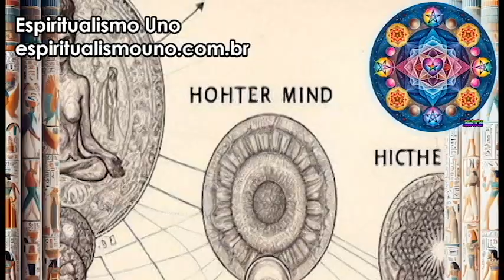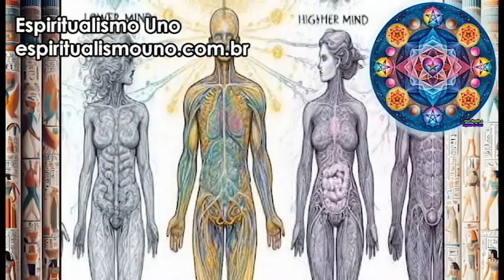Os Sete Corpos dos Seres Humanos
Falando dos sete corpos, seus níveis de densidade, sua relação com a evolução espiritual e nossos dons.
Copro Físico, Vital, Astral, Mental Inferior, Mental Superior, Búdico e Atímico.